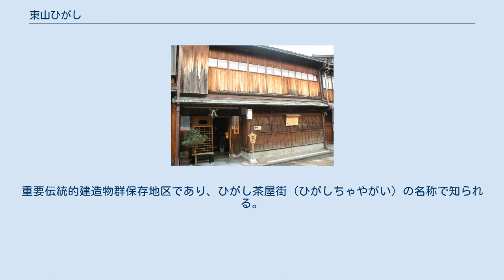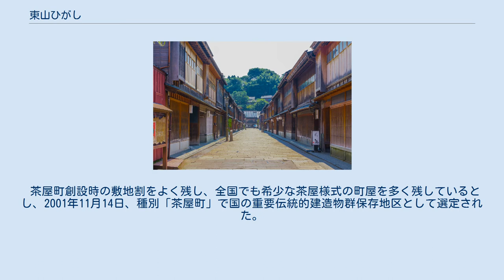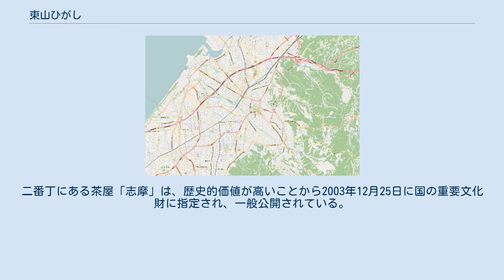東山ひがし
東山ひがし（ひがしやまひがし）は、石川県金沢市の地区名。
重要伝統的建造物群保存地区であり、ひがし茶屋街（ひがしちゃやがい）の名称で知られる。
南北約130m、東西約180m、約1.8haで、保存地区内の建築物140のうち約3分の2が伝統的建造物であり、茶屋町創設時から明治初期に建築された茶屋様式の町家が多く残る。
金沢の主な観光地の1つになっている。
 天正8年（1580年）に佐久間盛政が金沢御坊を攻略して金沢城を築城したのち、天正11年（1583年）に前田利家が入城し、金沢城下は城下町として栄える。
加賀藩では領民にも謡を奨励して多くの領民が謡を習い、その裾野は大きく広がった。
金沢は「空から謡（うたい）が降ってくる」と言われるほどの町になった。
そんな風情が一番残っている町である。
 江戸時代、城下町近郊を流れる犀川・浅野川両界隈に多くの茶屋が立ち並んだ。
文政3年（1820年）、加賀藩の許可を得、犀川西側に「にし」の茶屋町、浅野川東側に「ひがし」の茶屋町が共に開かれ、大いに賑わった。
この際、旧来の不整形な町割は改められ、整形な街区が形成された。
浅野川をはさんで北西には、茶屋街の1つである主計町がある。
 茶屋町創設時の敷地割をよく残し、全国でも希少な茶屋様式の町屋を多く残しているとし、2001年11月14日、種別「茶屋町」で国の重要伝統的建造物群保存地区として選定された。
二番丁にある茶屋「志摩」は、歴史的価値が高いことから2003年12月25日に国の重要文化財に指定され、一般公開されている。
 金沢生まれの作家井上雪の小説『廓のおんな』では物語の舞台（旧「愛宕町」）とされ、伝統的な金沢弁で描写されている。
 東山ひがし 金沢駅 金沢市における位置 石川県金沢市東山1丁目